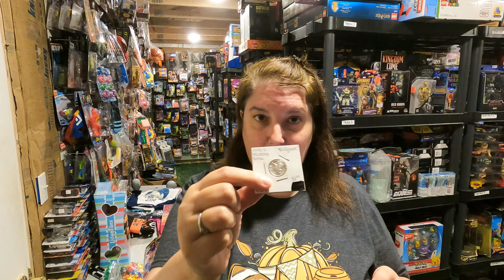Halloween Sales: It's Scary Dealing with Scams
Have you ever been a victim of an online scam? In this video, Kathy is going to mention a scam that we happened to become a victim of as of late revealing actually what happened and what it was that was purchased thinking everything was okay and legitimate when it actually WASN'T!
Guess you can't trust every ad you see on social media.  Beware!

She's also going to share what had sold on eBay, Mercari and Poshmark.  Have YOU ever been scammed online?  We would LOVE to hear from you!

Daren and Kathy

Are you a YouTube Creator?  Then get TUBEBUDDY

0:00 Intro
1:13 We Got Scammed
4:00 Sales Results
5:18 What Sold on Mercari
6:05 What Sold on Poshmark
8:11 What Sold on eBay
14:18 Wrap-Up

LINKS:
Bar Code Scanner